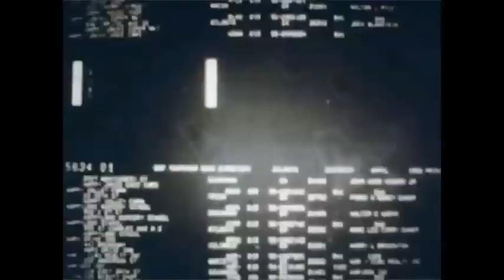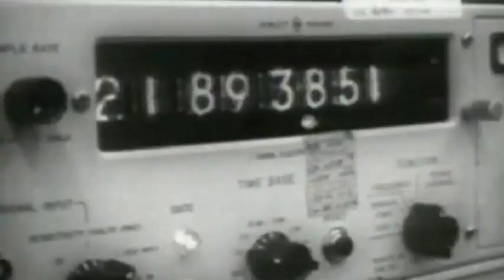GEISTERFAHRER - Crash (Remix)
This is a track from 1979,remixed with the old samples from the song.

Keller,Ruff,Schuster,Weiss

Video 2013 Matthias Schuster [Geisterfahrer, Im Namen des Volkes, Bal Pare, Das Institut] produced about 150 bands in his studio from 1980 until today including artists like Andreas Dorau [Fred vom Jupiter], Kosmonautentraum, Abwärts,  Brosch, Saal II, The Red Crayola,. He produced several Movie Soundtracks, especially mentioned here the soundtrack for the Movie : FRAKTUS, starring Rocko Schamoni, Jaques Palminger & Heinz Strunk. Matthias toured in Canada, The United States,  UK, France , Belgium ,and many more countries and is still active on Tour with his projects IM NAMEN DES VOLKES, BAL PARE  &  DAS INSTITUT and producing new records until today.